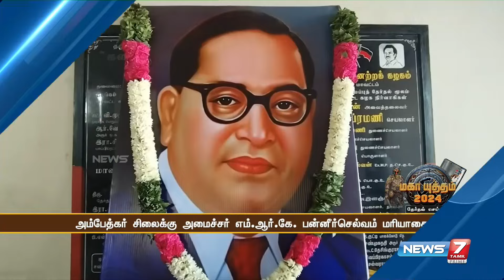அம்பேத்கர் சிலைக்கு அமைச்சர் எம்.ஆர்.கே. பன்னீர்செல்வம் மரியாதை